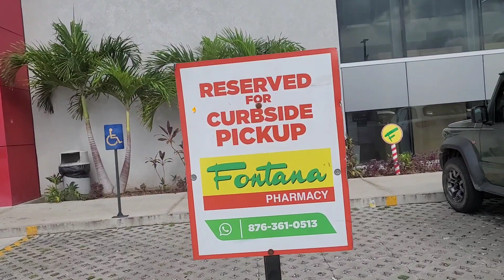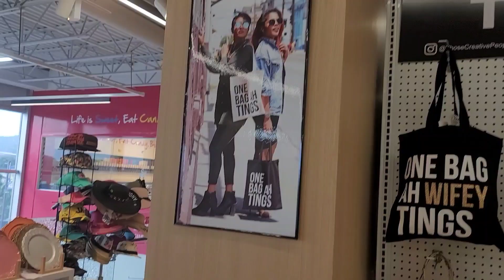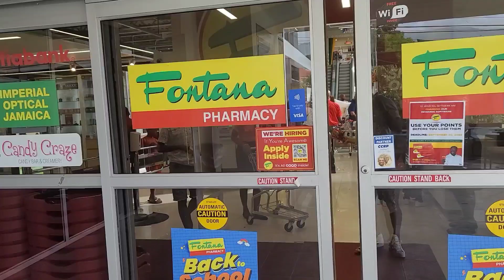FONTANA PHARMACY🇯🇲MeetTheMitchell favorite place to shop/Surprised a 🇯🇲YouTuber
My First Visit to Fontana PHARMACY in kingston

I enjoyed my visit